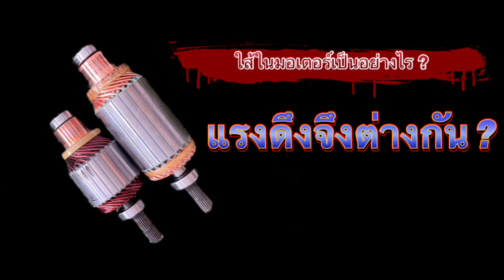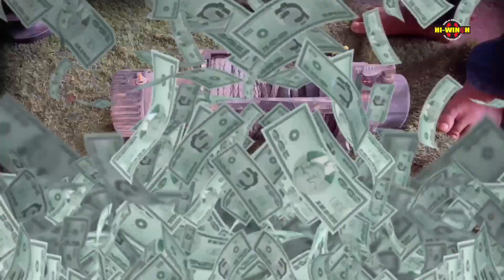ดูใส้ในของวินซ์ไฟฟ้ากันว่าทำไมแรงต่างกันถึงแม้จะสเป็คเดียวกัน 12000p/9500p ต่างกันไหม๊?